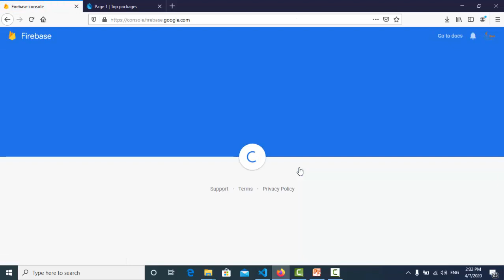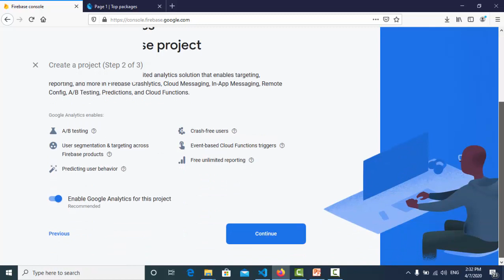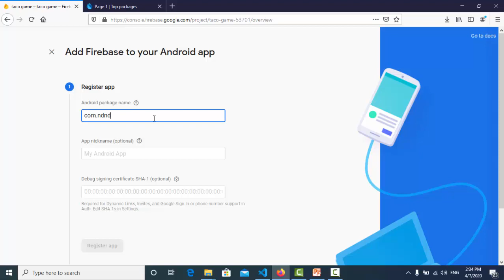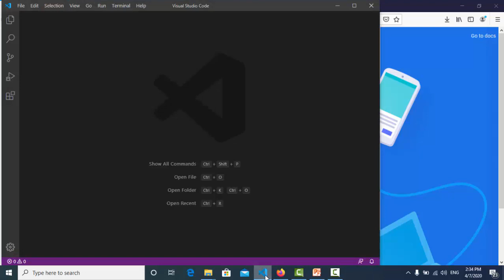2_ Create Firebase Project (Flutter And Firebase) Kurdish by TACO Group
How to Create First Firebase Project

كۆرسی فێربوونی زمانی دارت و فلاته‌ر و فایه‌ربه‌یس به‌ زمانی كوردی
Firebase ba kurdi
flutter vs firebase
flutter
dart Kurdish
Firebase ba kurdi
flutter vs firebase